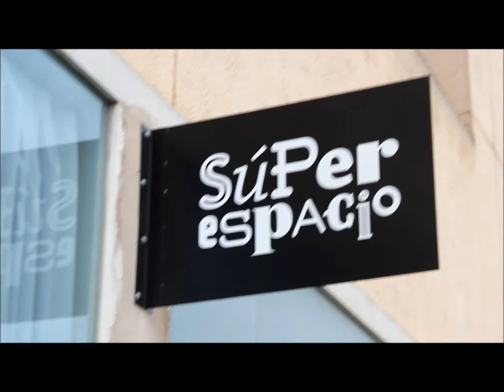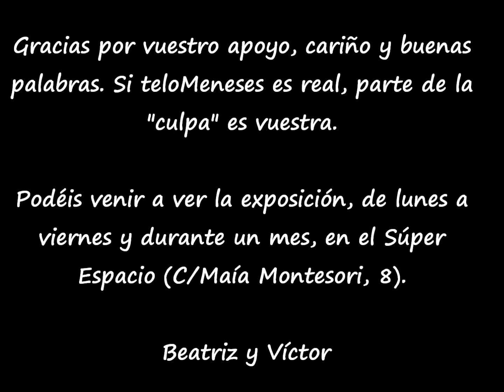Inauguración "We Love Zaragoza"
Realización del vídeo como agradecimiento a toda la gente que acudió a la inauguración de "We Love Zaragoza" en el Súper Espacio.